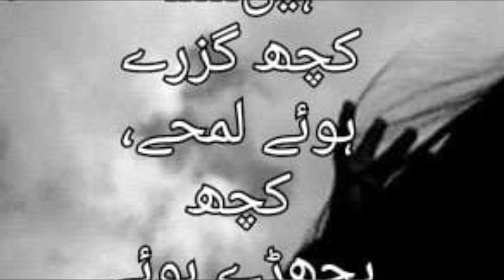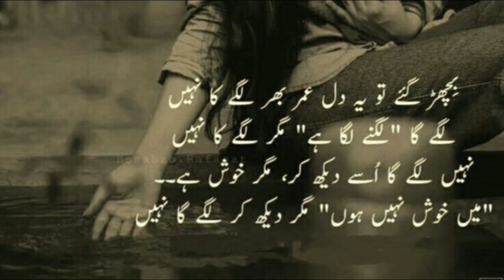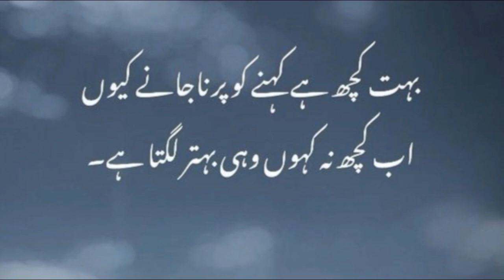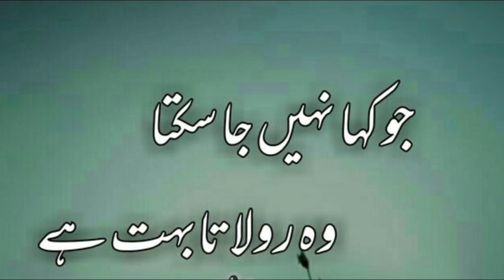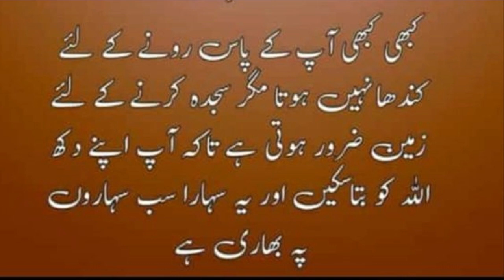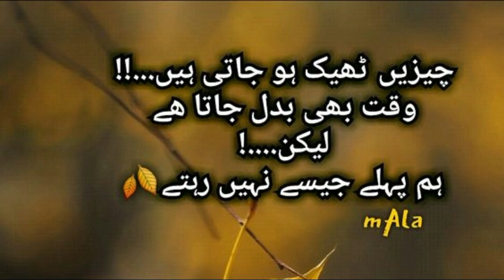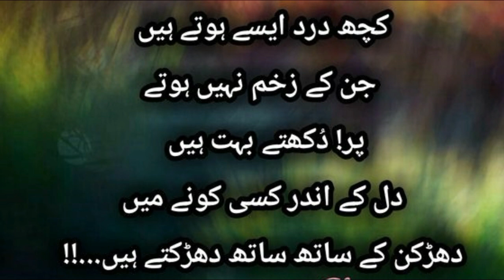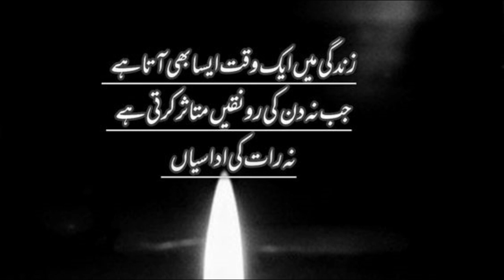Allah To Dekh Raha Hai Na | Most Memorable Sad Urdu Quotes | Sad Quotes in Hindi | Sad Life Quotes